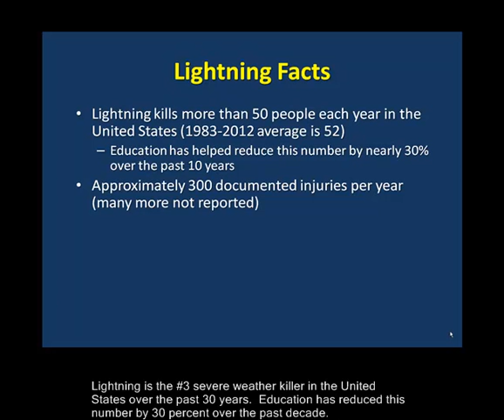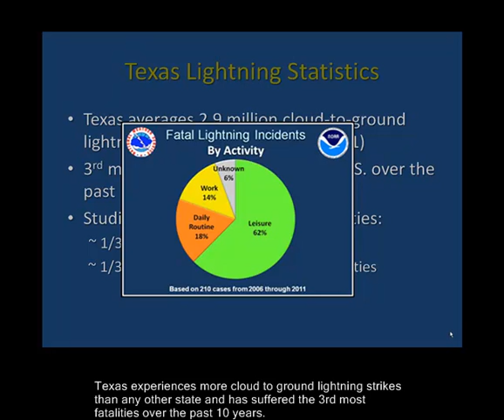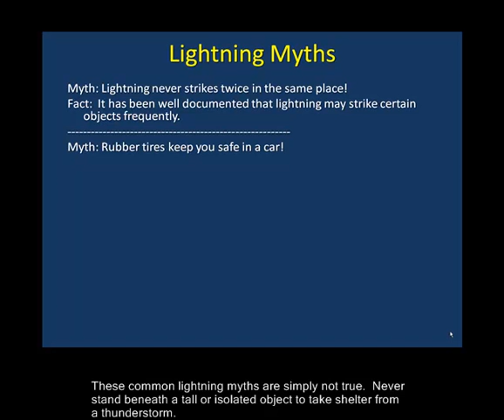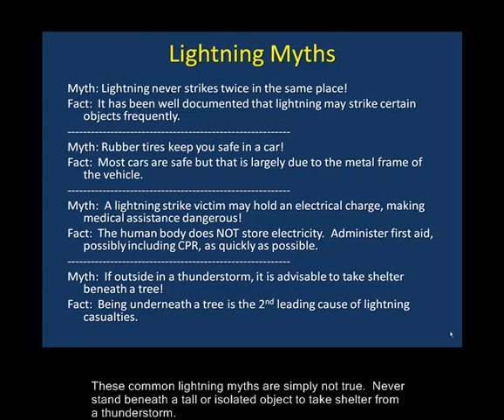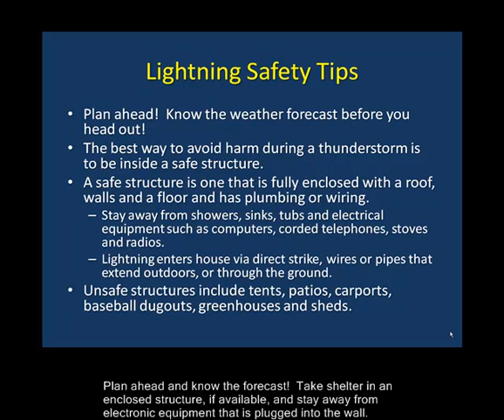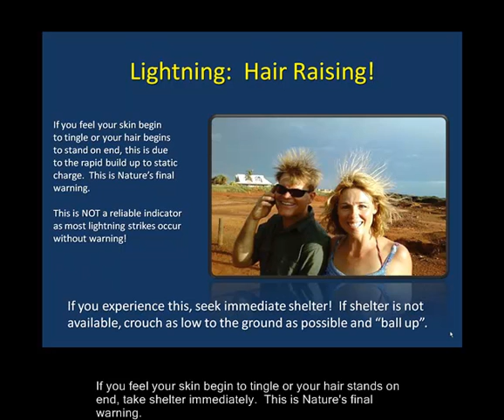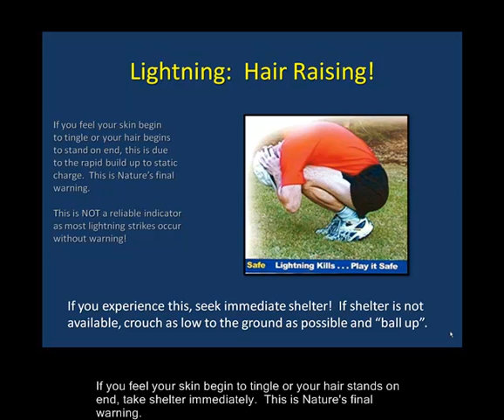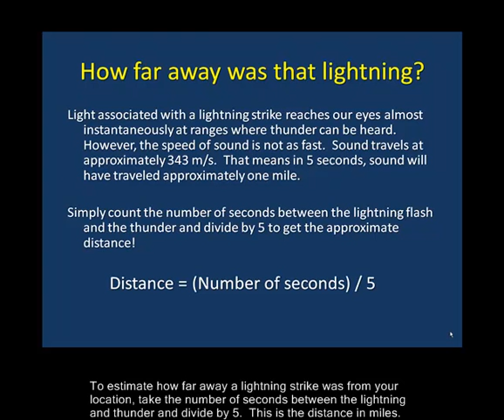Lightning Safety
June 23-29 is the 2013 Lightning Safety Awareness Week.  Over the past 30 years, lightning has killed more than 50 people annually across the United States.  However, increased education and awareness has reduced this number by 30% over the last decade.  The information in this video will help you know what to do in the event that lightning threatens.